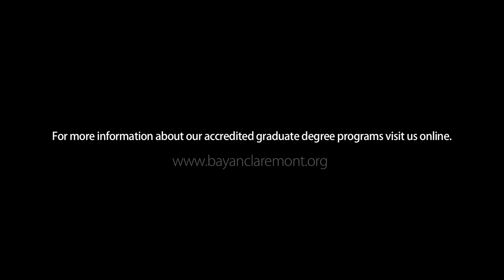Bayan Faculty Discussion Panel - Q & A with Dr. Rami Nashashibi, Dr. Ihsan Bagy and Dr. Ozgur Koca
Bayan Claremont professors Dr. Rami Nashashibi, Dr. Ihsan Bagy, Dr. Ozgur Koca, and Dr. Asifa Quraishi answer a question regarding whether or not the Arabic language is a barrier to Islam's relevancy and impact in the modern world.